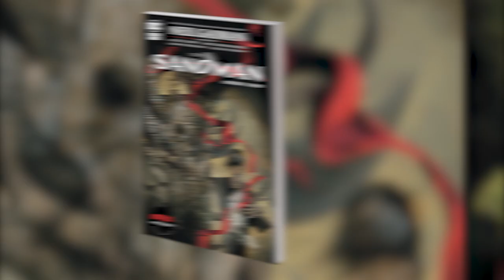The Sandman Universe: Nightmare Country | Comic Trailer | DC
Writer James Tynion IV discusses a terrifying travelogue through a nation recognizable and obscene, showing you things never seen in a Sandman series, with spectacular art by Lisandro Estherren (Redneck, Strange Skies Over East Berlin) and more. Get The Sandman Universe: Nightmare Country at a comics shop near you or digitally now.